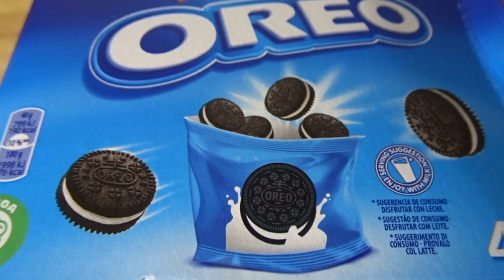TARTA DE OREO PARA SAN VALENTÍN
Hoy vamos hacer TARTA DE OREO PARA SAN VALENTÍN. Esta RECETA DE TARTA DE OREO PARA SAN VALENTÍN es muy  fácil de hacer y esta explicada paso a paso.

Si tenéis alguna duda dejarla en los comentarios.

Ingredientes:
4 paquetes de galletas oreo de 150g cada paquete.
500ml de leche caliente.
7 mini oreos.
400ml de nata.
Un poco de sal.
100g de azúcar.
200g de chocolate blanco.
200g de crema de cacao con avellana de Milka.